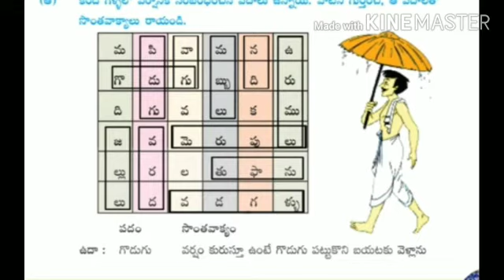CLASS 4 TELUGU LESSON 1 PART 4 BY K. UMA MAM